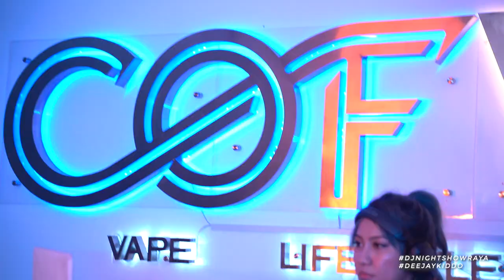COF DJ NIGHT SHOW RAYA EDITION | DJ KIDDO